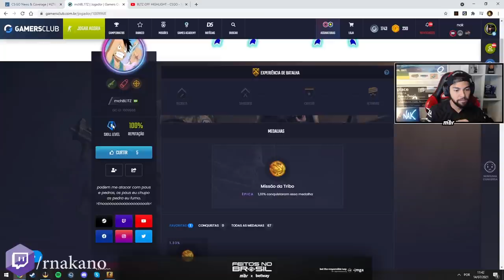GAULES APARECENDO de SURPRESA na LIVE do LIMINHA & VAZOU PRO PLAYER de CUECA!!!! (Live Cortes)